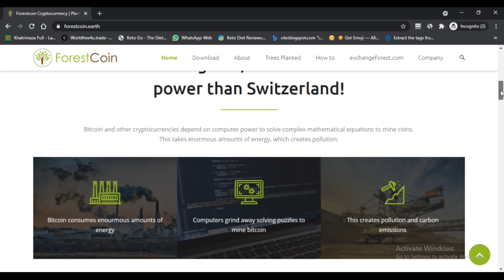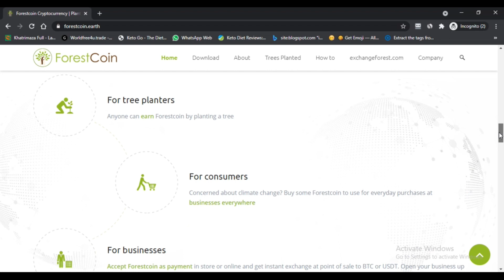Forest plus coin ! forest plus ! Forest Coin - Watch To Know Full Details ! le bon coin 29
What is Forest Coin ?

Forest Coin First, we are a social endeavor for woodlands recuperation and living with nature. Moreover, people planting applications gather and trees can be planted paying little mind to where they are in the world. Producer gain remunerations for each tree creating from 0 to 1 year. Allies are given to online media for CSR purposes. Benevolently get the coins of the woodlands taking everything into account.

Our endeavor, Sustainable Forest Park and the ForestCoin movement, are significant for this wonder. Unlike some other conservation projects, our splendid climate will gradually build the worth of the nature in the picked model forest area region, by then dynamically stretch out to the rest of the world. These will reflect the shocking worth to the coin. We have moreover set the approach to start the coin holder to keep ForestCoin in long stretch.

Likewise, every period of errand improvement will be advanced at times and industriously. This will serve to basically push up the value of ForestCoins on exchange markets. This is what we call the unfathomable "Improvement on Progress" or GoP.